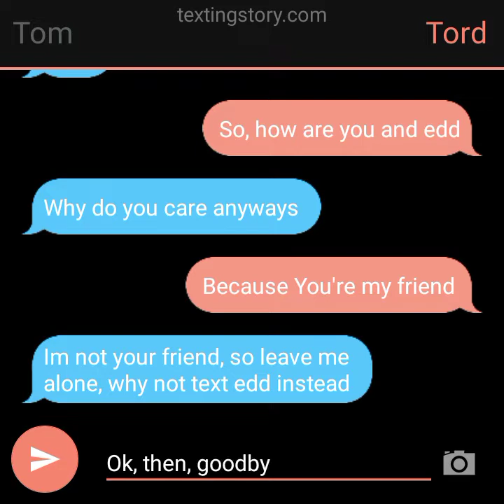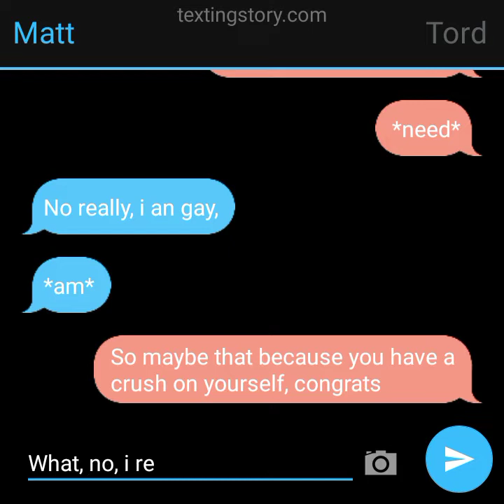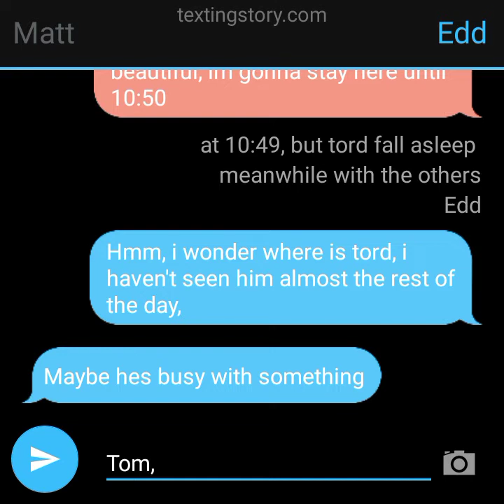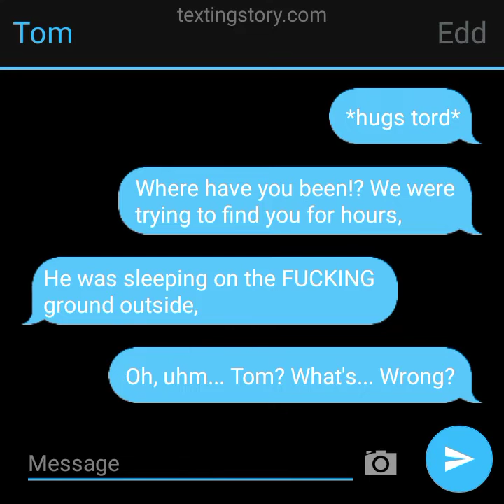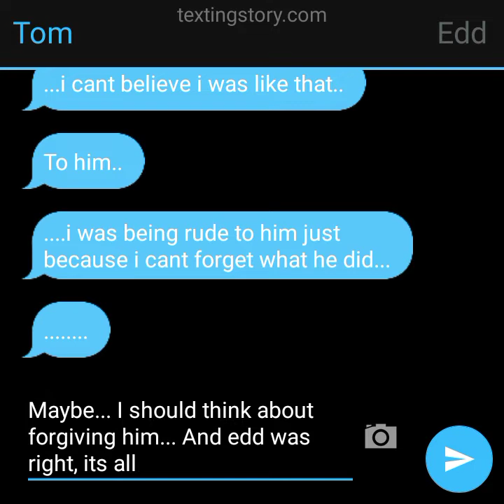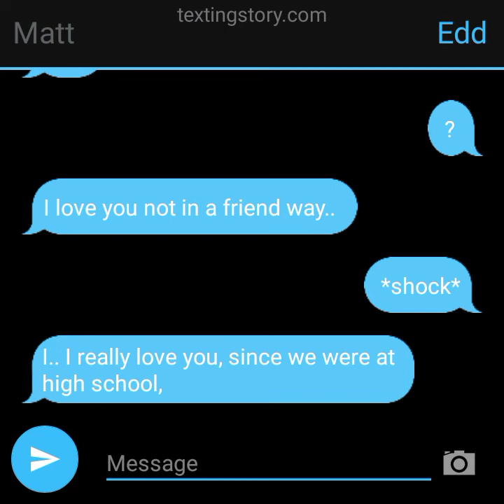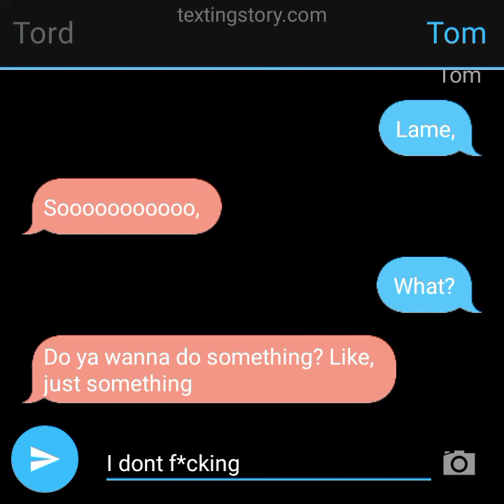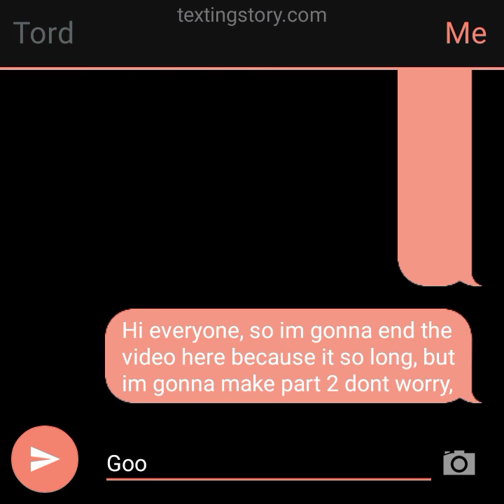textstory tomtord and mattedd, (part 1)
hi guys, from now on, textstory will be the part of my yt content :D

credits to @𝐭𝐨𝐫𝐝𝐢